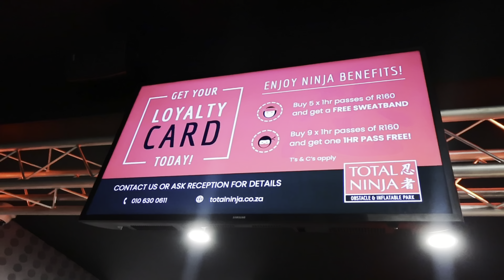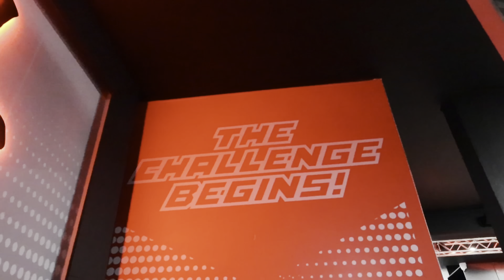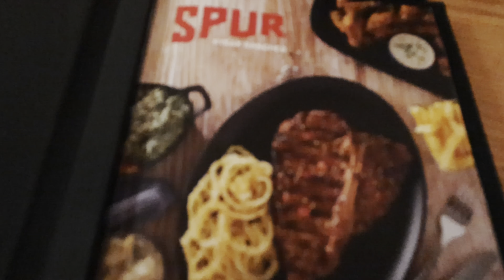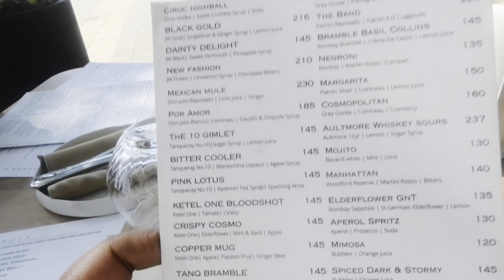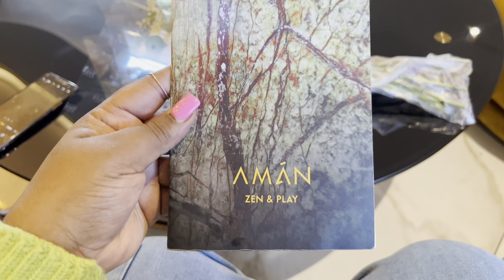Vlog : Celebrating Thapelo | Karl Lagerfeld Sneakers w/@naledimofficial |Buhle’s Birthday Lunch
Hey guys! Join me as I celebrate my sister’s birthday at Total Ninja , Naledi gifted me Karl Lagerfeld sneakers, and we also celebrate Buhle’s birthday.